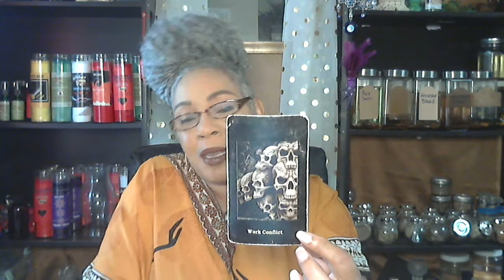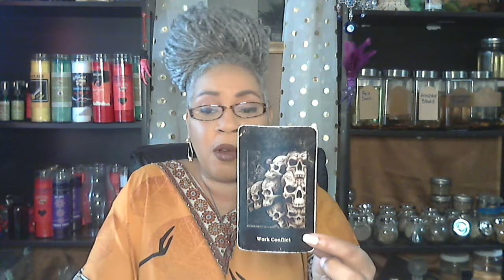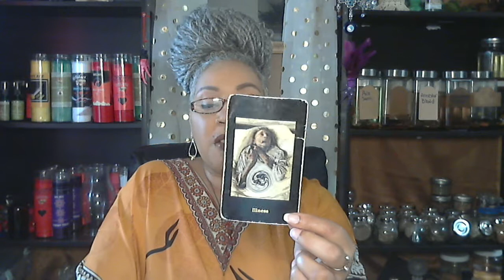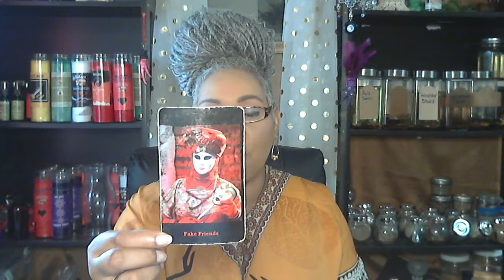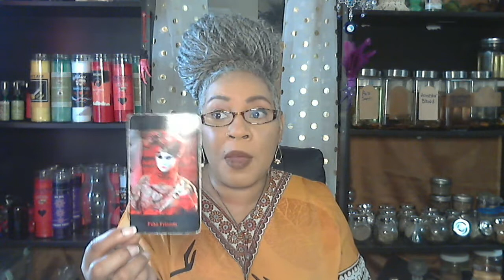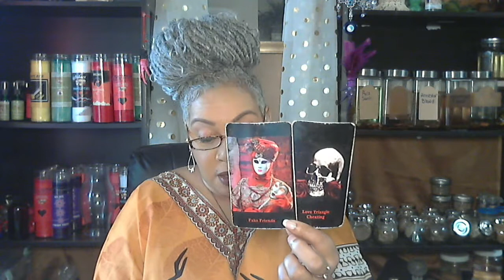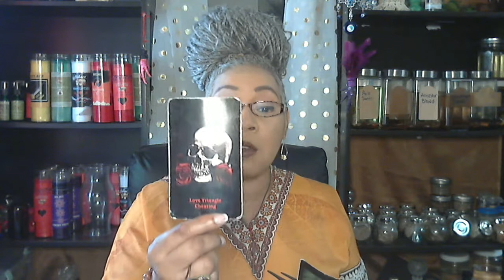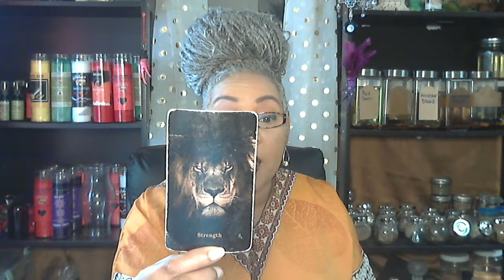Spirit Messages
Hi, I’m Mambo Tonya. Welcome to my page. I’m an Hatian initiated Mambo (Vodou Priestess), root worker, and intuitive tarot reader. I've been reading tarot for 37 years!! Whew, I sound old!! Lol!! I'd like to thank you all for going on this journey with me.